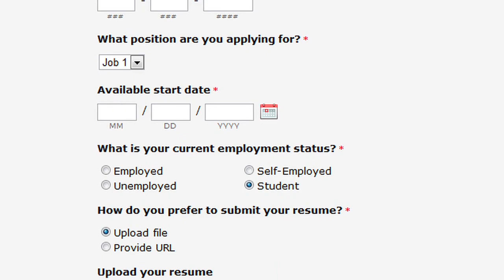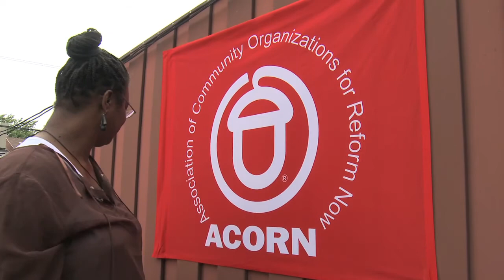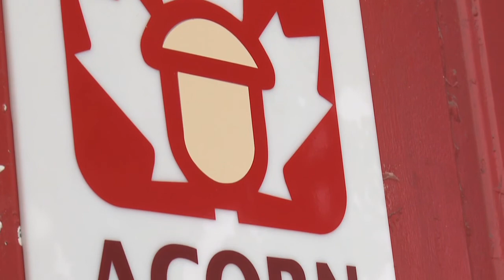Starving For The Internet